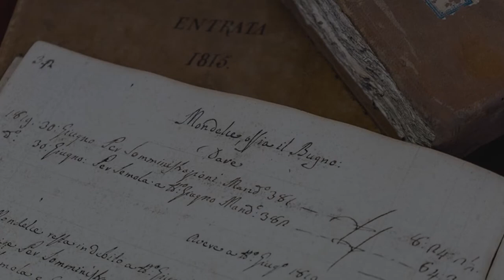Not Your Grandmother's Book of Revelation by Charyl Craddock | Publisher's Pick | ReadersMagnet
What you know about the Book of Revelation might be a false reconstruction of its tenets and does not reflect its pure essence. It is the basis of Charyl Craddock's "Not Your Grandmother's Book of Revelation: Using Scripture to Explain the Book of Revelation."

The book presents the Scripture to dissipate the existing misinterpretations around the Apocalypse of John that have persisted in the last century. It is also an excellent commentary on Christian prophecies.

Grab a copy of “Not Your Grandmother's Book of Revelation: Using Scripture to Explain the Book of Revelation” by Charyl Craddock today on Amazon.